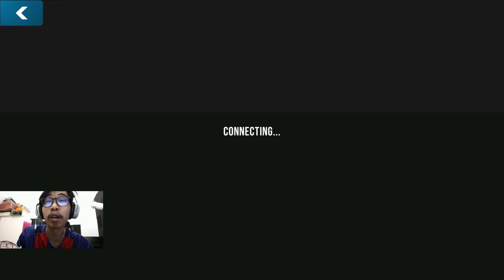อัพเดทใหม่ กระบะเซฟ silver — Car Parking